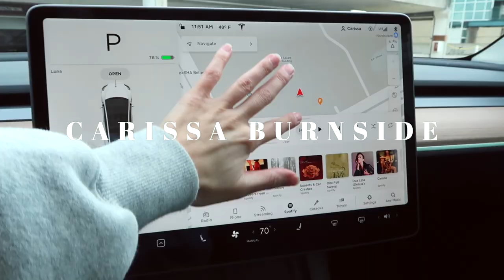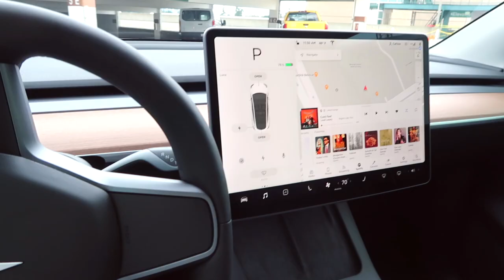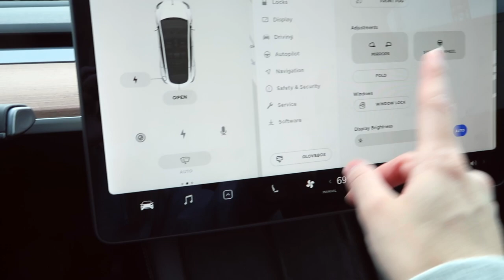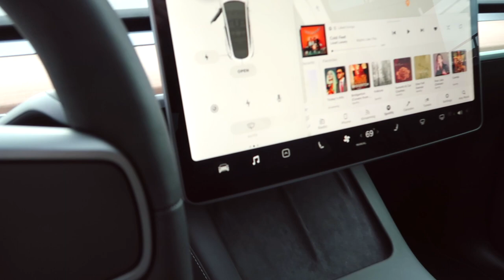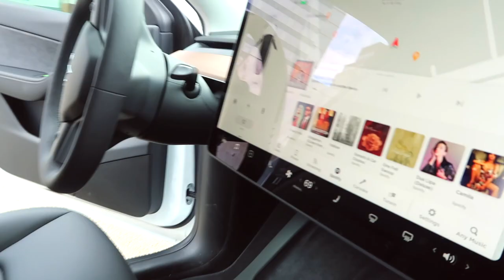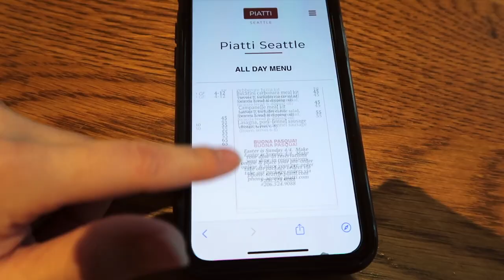VLOG: I bought a Tesla! | car tour, aritzia/lululemon haul & life updates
Babes! I’m so excited to share with you my new car! I ended up buying a 2021 Tesla Model Y. So many of you guessed this, and needless to say, you know me so well lol! My previous car with a 2018 Lexus NX 300 F Sport. I absolutely adored that car; seriously it was my favorite car I’ve ever had. I was debating buying out the lease and keeping it, but for multiple reasons and the fact that I’ve had my eye on the Tesla, I decided to make the switch. I hope you guys enjoy the car tour and meeting Luna!

This is a few days in my life vlog so I also spend a bunch of time with Juan - went to Restoration Hardware outlet, Restoration Hardware, and out to lunch. I couldn’t leave out opening a few packages and showing you the latest goodies from Aritzia and Lululemon I picked up! Oh, and the best news yet (wow this vlog was jam-packed), I have a websiteeee! It’s a work in progress as you’ll hear me talk about but please let me know if there is anything specific you’d love to see on it!

xx, Carissa

Height: 5'1"
Waist: 23.5in
Hips 34.5in
Cup: 32D
Tops: XS
Jeans: 24/00

Hair waver

LULULEMON
All yours tee (Cafe Au Lait; size 0)
Wunder train 25” (rhino grey; size 2)
Belt bag (Green Fern/Smoked Spruce/Neo Mint)